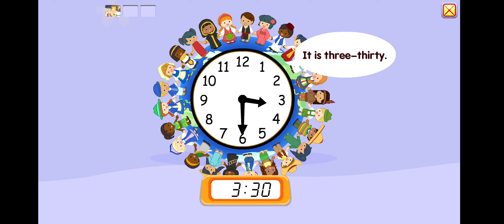Starfall Match Clocks Earth Day.